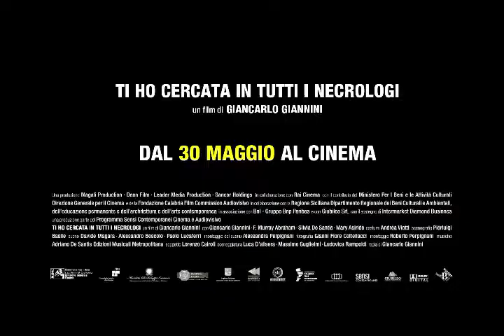"Ti ho cercata in tutti i necrologi" di G.Giannini - Trailer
Un film di Giancarlo Giannini.
Con Giancarlo Giannini, F. Murray Abraham, Silvia De Santis.